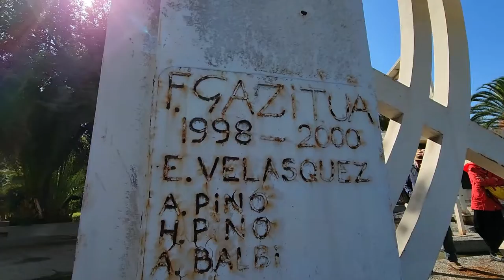Nos visitó el Premio Nacional de Artes Plásticas 2021, Francisco Gazitúa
Hoy invitamos al gran artista Francisco Gazitúa, escultor y Premio Nacional de Artes Plásticas 2021, para conversar y visitar una de sus creaciones que habita en el parque del MIM: La “Rueda de Larmahue”, una monumental escultura que es parte del nuestro patrimonio artístico.

Estamos trabajando para refaccionar esta obra y así seguir recuperando el carácter artístico que el museo tuvo en sus inicios 💪. Ya les contaremos más sobre este proyecto 😉